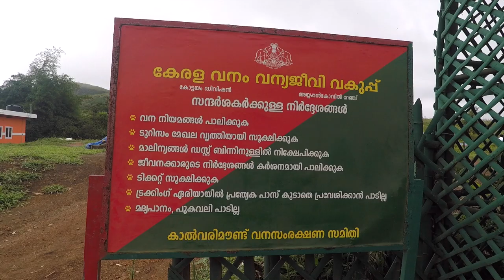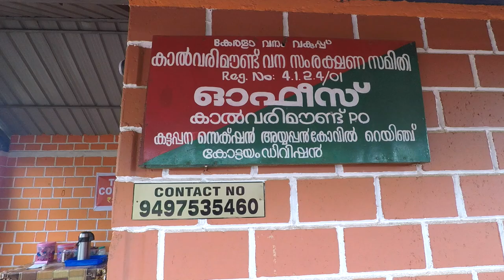Kalvari Mount - The Best Scenic View Point Tourist Attraction in Idukki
Kalvari Mount aka Calvari Mount - The Best Scenic View Point Tourist Attraction in Idukki

Malayalam Travel Videos, Malayalam Travel Blog, Tech Travel Eat.